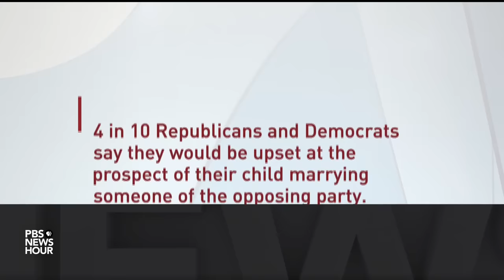Iowa Republicans discuss role of politics in their lives, hopes for overcoming divisions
Throughout this year, Judy Woodruff has been examining divisions in the country. Recently, she listened in on focus groups in Iowa with two-time Trump voters as they discussed how they feel about the state of the nation, the divisiveness they see and who they feel is responsible. This story was produced with Iowa PBS and is part of the series, America at a Crossroads.